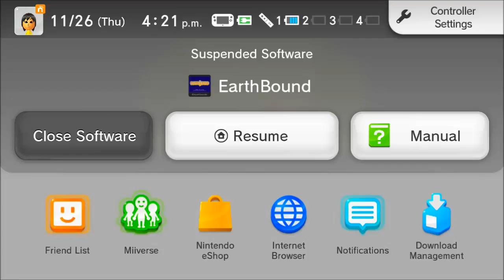Earthbound (BLIND) Part 44 "Carlo, You Must Continue Your Training!"